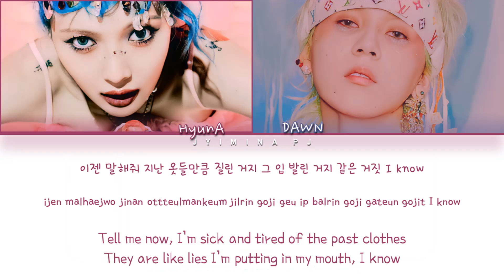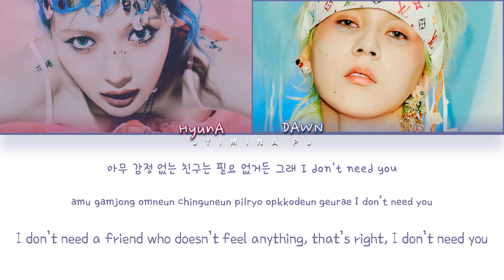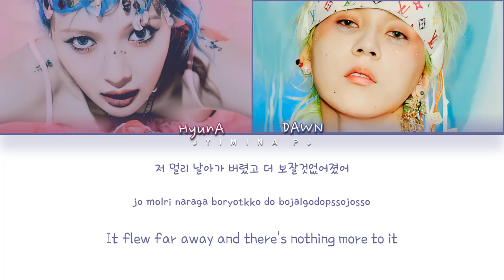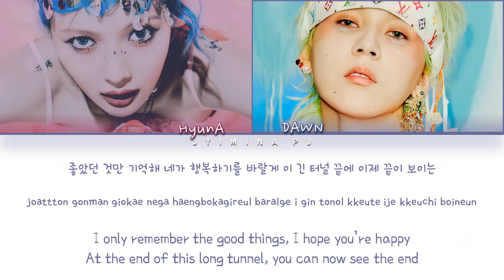HyunaA & DAWN (현아&던) - 'I Know (우린 분명 죽을 만큼 사랑했다)' Lyrics (Color Coded_Han_Rom_Eng)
All rights deserved to PNATION

» Artist: Hyuna&DAWN
» Song ♫: I Know
» Album: 1+1=1
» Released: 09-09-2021